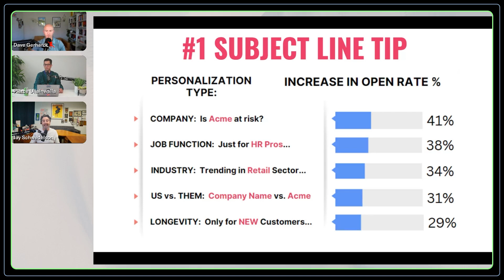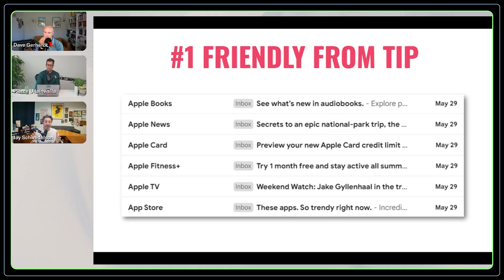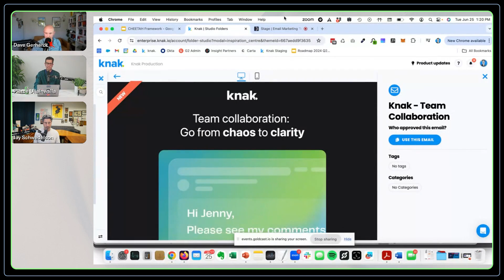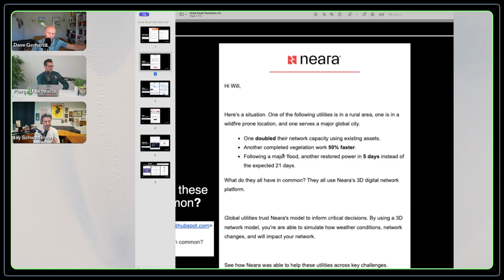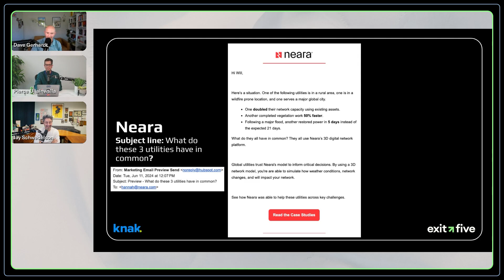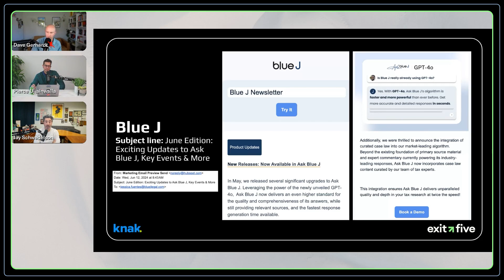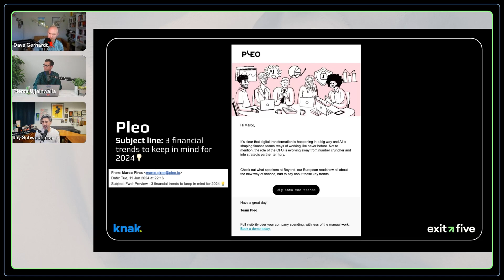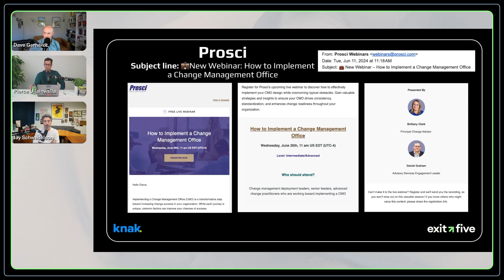Email Marketing Teardown: Best Practices in 2024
Dave sits down with Knak Co-Founder & CEO Pierce Ujjainwalla, and SubjectLine.com Founder Jay Schwedelson, two experts in the B2B Email Marketing, for a one hour deep dive into what’s working in 2024.

They cover:
- Subject line strategies
- Design do’s and don’ts
- What makes a truly great email in 2024

This is a recording of an Exit Five Live session.

Timestamps
(00:00) - - Intro to Jay and Pierce
(04:23) - - What Personalization Looks Like in 2024
(09:08) - - Using “Friendly Froms” to Increase Open Rates
(13:21) - - How the Best Emails Are Designed
(17:03) - - How Often Should You Send Emails?
(18:07) - - Sending a Killer First Email
(25:52) - - Your Reader Needs Context
(27:37) - - Use First Person for Better Call-to-Action Buttons
(30:35) - - How to Avoid Confusing Content
(35:23) - - Why You Need To Focus On Building Trust
(37:02) - - Writing for Engagement
(44:38) - - Email Branding Trends in 2024

Join the Exit Five Community!

🎧 Listen to more insightful episodes on Spotify Apple Podcasts or search Exit Five anywhere you listen